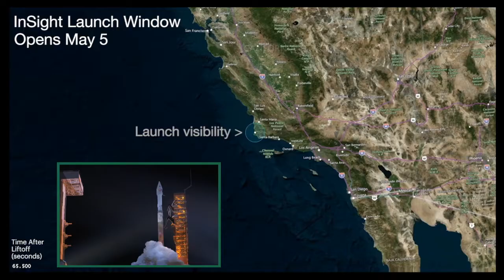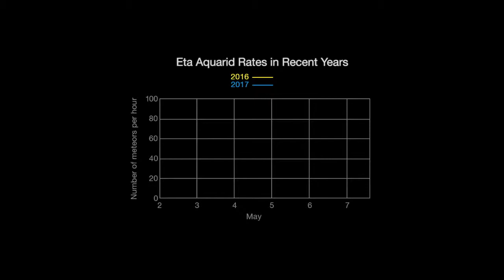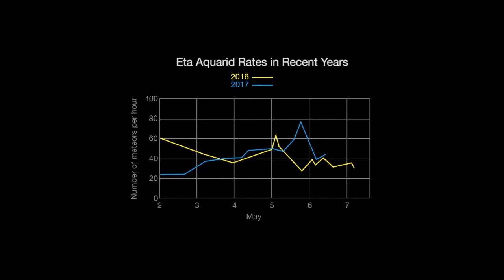What's Up: May 2018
You won't want to miss red Mars in the southern morning skies this month. Some lucky viewers in central and southern California and even parts of the Mexican Pacific coast will get a chance to see the launch of InSight--NASA's latest mission-with their unaided eyes AND see the spacecraft's destination, Mars, at the same time.

InSight is scheduled to reach Mars on November 26, 2018. The launch window from Vandenberg Air Force Base in central California opens on May 5 at 4:05 a.m. Pacific Daylight Time and lasts for two hours. On subsequent dates, the window opens a few minutes earlier each day until 1:30 a.m. Pacific Daylight Time on June 8th.

Mars shines a little brighter than last month, as it approaches opposition on July 27th. That's when Mars and the Sun will be on opposite sides of the Earth. This will be Mars' closest approach to Earth since 2003! Compare the planet's increases in brightness with your own eyes between now and July 27th.

The Eta Aquarid meteor shower will be washed out by the Moon this month, but if you are awake for the InSight launch anyway, have a look. This shower is better viewed from the southern hemisphere, but medium rates of 10 to 30 meteors per hour MAY be seen before dawn. Of course, you could travel to the South Pacific to see the shower at its best!

There's no sharp peak to this shower--just several nights with good rates, centered on May 6th. Give yourself an hour to view meteors, as they sometimes come in spurts with lulls in between. Plus, it takes about 20 minutes for your eyes to dark adapt.

You don't need to look directly at the radiant. Instead, look away or even lie on the ground looking directly overhead. That gives you a wide amount of sky to watch comfortably.

Jupiter reaches opposition on May 9th, heralding the best Jupiter-observing season, especially for mid-evening viewing. That's because the king of the planets rises at sunset and sets at dawn. Wait a few hours after sunset, when Jupiter is higher in the sky, for the best views. If you viewed Jupiter last month, expect the view to be even better this month!

Credit:
NASA / Jet Propulsion Laboratory.